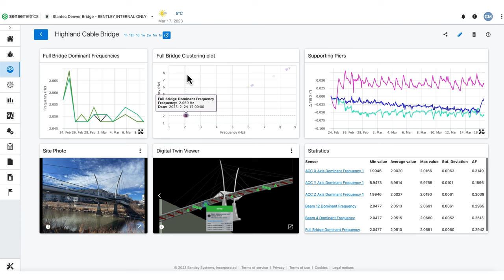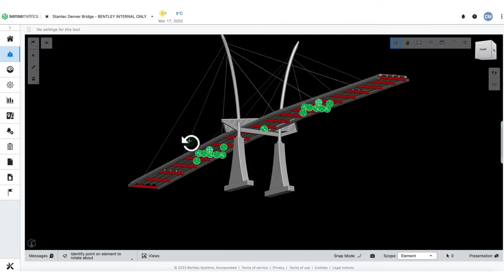IoT Sensor Data Used for Bridge Monitoring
The City and County of Denver is working with Stantec to improve inspections and prevent bridge closures. The research team working on this innovative project used iTwin IoT, Bentley's IoT Intelligence solution, to bring together sensor data in one location. More about iTwin IoT